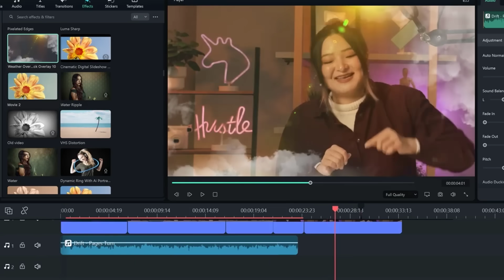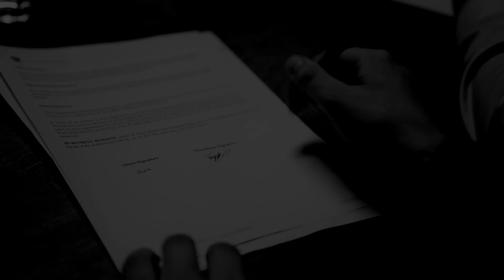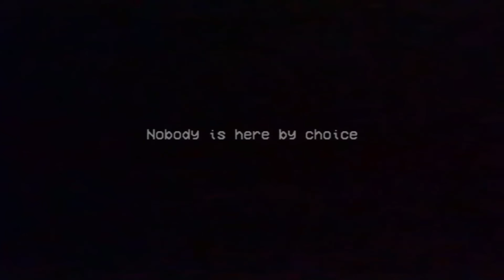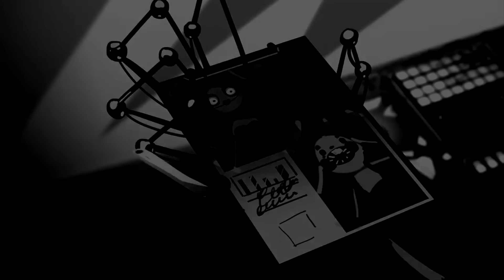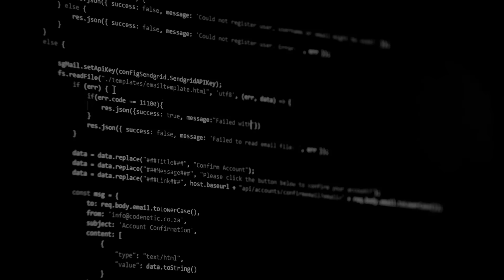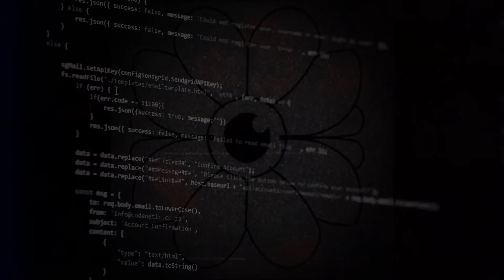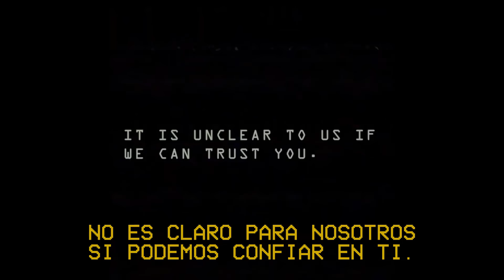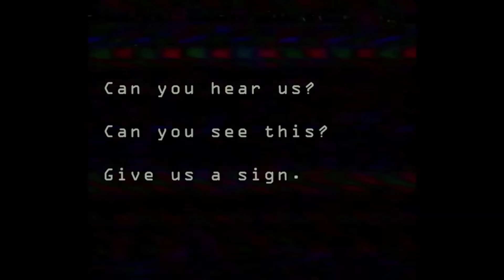¿Cuál es la historia de Project: PLAYTIME? (¿Qué ocurrió?)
Muy asustador. Y misterioso. Casi como Minecraft, pero más asustador y más misterioso. Incluye sectas corporativas y peluches asesinos gigantes. Yay.

Portadisima maravillosisima hecha por Demosk Omicron. Pinche maestro de las portadas ta bien poderoso este men

Tengo Twitter!